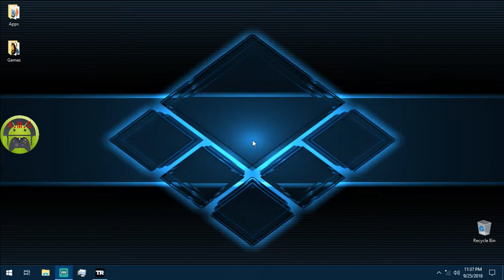Tomb Raider EP 4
Today's video series is Tomb Raider